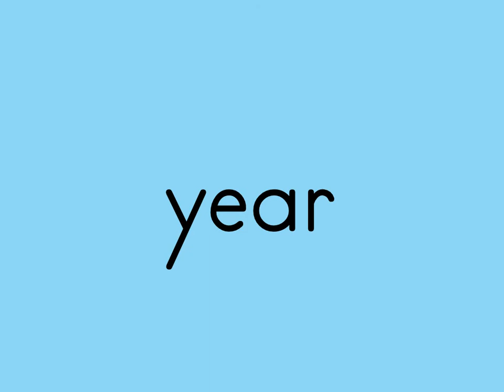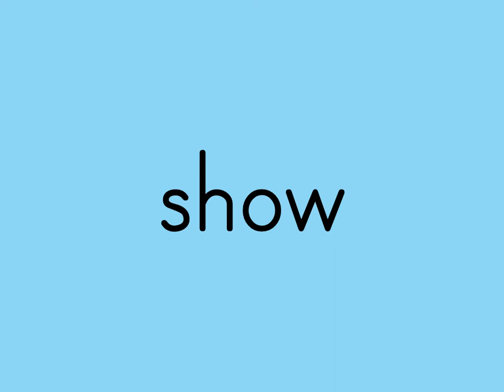Wonders 2.1.5 Sight Words Practice